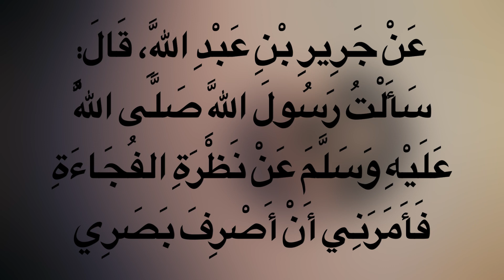സ്ത്രീ പുരുഷന്മാരുടെ പരസ്പര നോട്ടം I STHREE PURUSHANMARUDE PARASPARA NOTTAM I HADEES CLASS 1061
സ്ത്രീ പുരുഷന്മാരുടെ പരസ്പര നോട്ടം
عَنْ جَرِيرِ بْنِ عَبْدِ اللَّهِ، قَالَ: سَأَلْتُ رَسُولَ اللَّهِ صَلَّى اللَّهُ عَلَيْهِ وَسَلَّمَ عَنْ نَظْرَةِ الفُجَاءَةِ «فَأَمَرَنِي أَنْ أَصْرِفَ بَصَرِي». رواه الترمذي